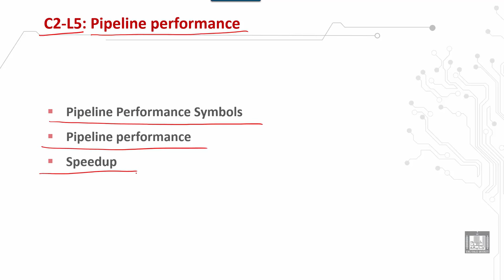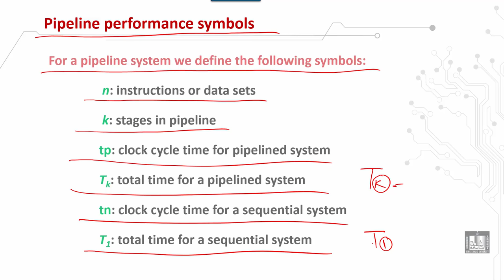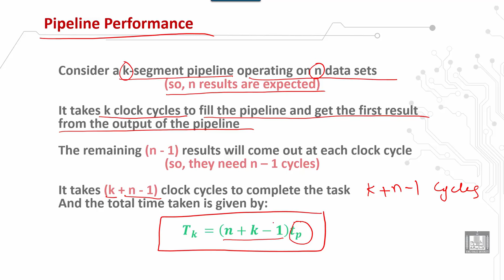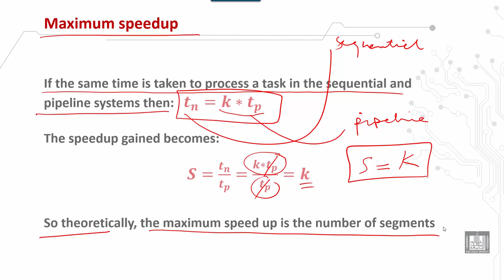Computer Organization 2 | C2 - L5 | Pipeline performance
الوحدة 2 : Pipeline and Vector Processing
الدرس 5 : Pipeline performance
 Pipeline performance symbols
 Pipeline performance
 Speedup